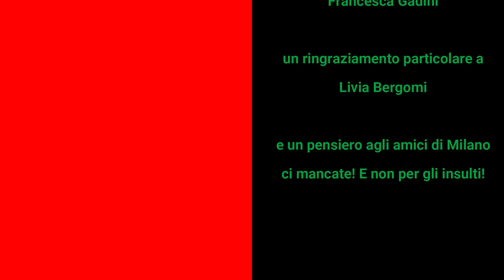Dehedet fò!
Due pota verbs per non sentirti a disagio quando da buon milanese sei in viaggio verso l'Aprica o verso il passo del Tonale.

Uno significa "svegliati!", l'altro significa "facciamo i conti".

Grazie a Livia Bergomi per il suo suggerimento "An hé dehgühta".

Amici milanesi, noi scherziamo, ma voi ci mancate...

Hanno collaborato:
Orphans: Alexia Gulberti, Daniela Amadu, Fabio Demarco, Francesca Cemmi, Francesca Gadini, Marco Ghizzardi, Martina Giurini, Paola Anglani, Silvia Veraldi.